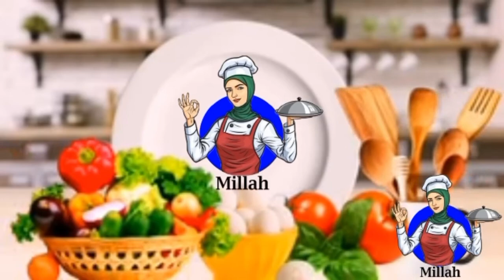Baradho afurka logu talagaly aad u mcn badan(delicious patato for Ramadan)